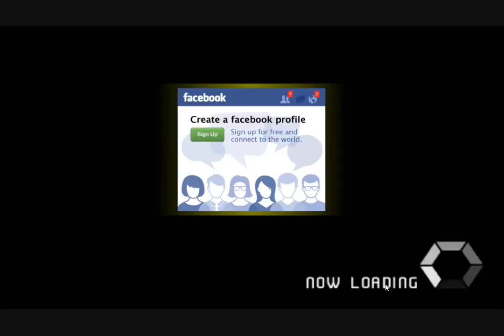Tower Defence Android Game play part 28.avi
Attached: a (8).avi

Tower defense is a subgenre of real-time strategy video games.The goal of tower defense games is to try to stop enemies from crossing a map by building traps to slow them down and towers which shoot at them as they pass. Enemies and towers usually have varied abilities, costs, and upgrade prices. When an enemy is defeated, the player earns money or points, which are used to buy or upgrade towers, or upgrade the number of money or points that are earned, or even upgrade the rate at which they upgrade.

Tower defense games are characterised by the positioning of static units by the player to defend against mobile enemy units who are trying to get from a start point to an end point. There is a set number of enemy units (or 'damage' the player can take from units reaching the end point) who can reach the end point before the level is lost. Some games use a static route that the enemy units follow around which the player places their towers, while others favour a free-form environment that allows the user to define the path the enemy units take. Some games use a mixture of both. Most games allow the upgrading of the player's towers.

Often an essential strategy is "mazing", which is the tactic of creating a long, winding path of towers to lengthen the distance the enemies must traverse to get past the defense. Sometimes "juggling" is possible by alternating between barricading an exit on one side and then the other side to cause the enemies to path back and forth until they are defeated. Some games also allow players to modify the attack strategy used by towers to be able to defend for an even more reasonable price.